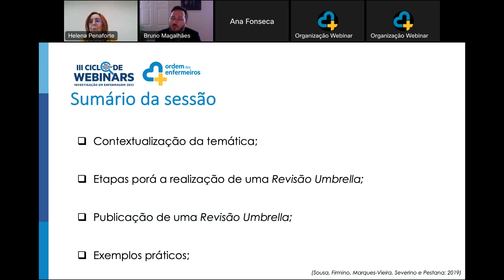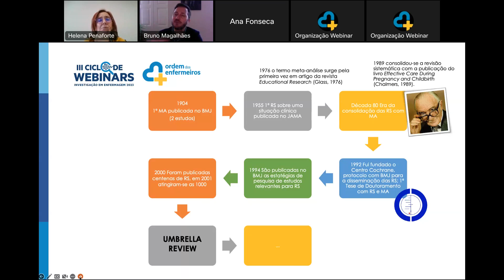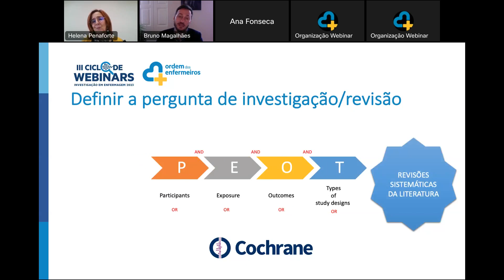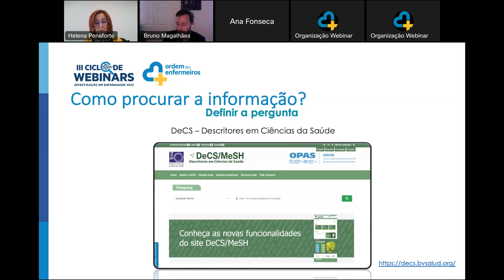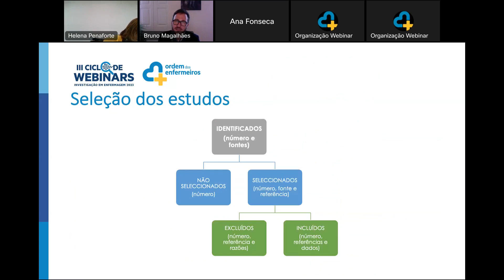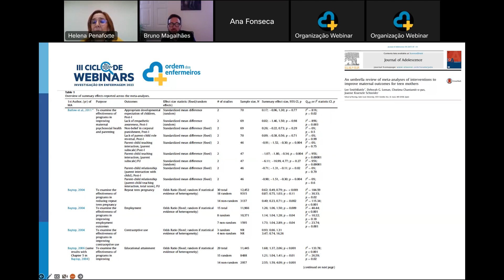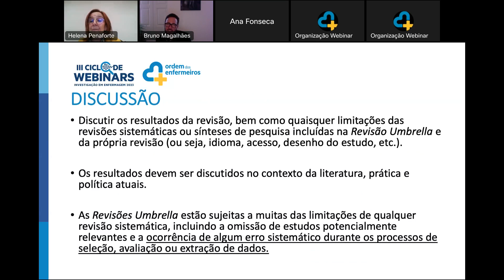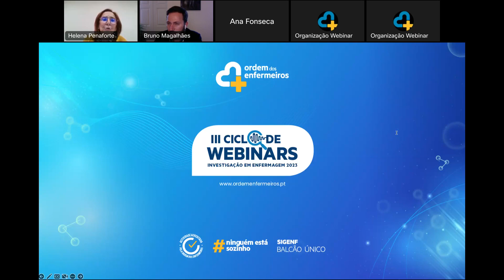WEBINAR: UM CONTRIBUTO PARA A EXCELÊNCIA DA INVESTIGAÇÃO EM ENFERMAGEM: Umbrella Review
III Ciclo de Webinars de Investigação em Enfermagem 2023 | 4ª Sessão